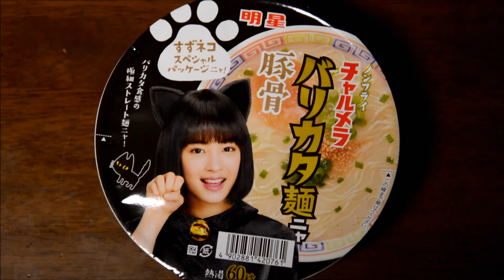Cup Noodles Tonkotsu Ramen 明星 チャルメラ バリカタ麺ニャ 豚骨 すずねこスペシャルバージョン